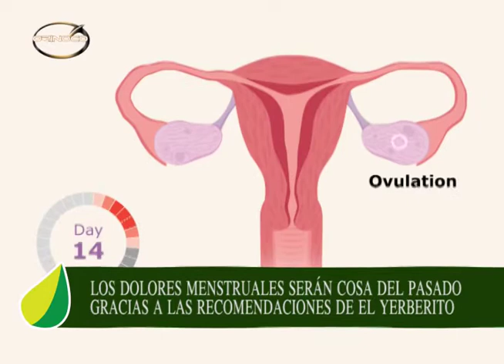El Yerberito TV: Remedios para reducir los dolores menstruales